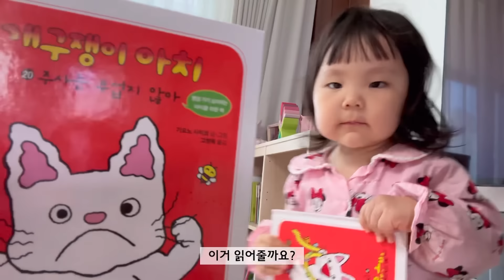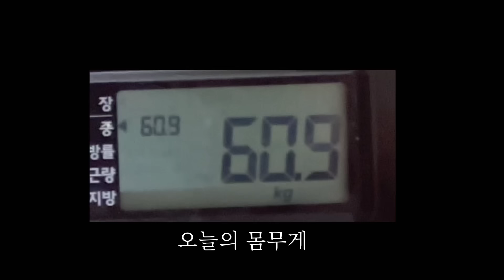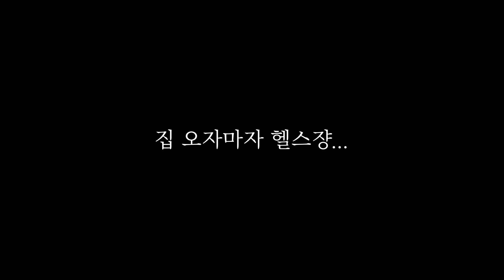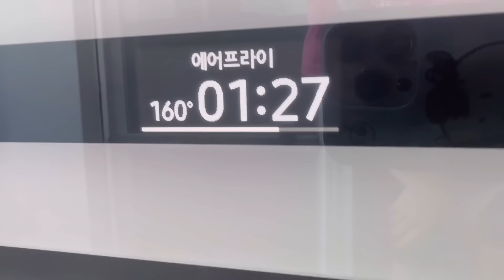육아하면서 다이어트 하는 여성의 일상 VLOG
오버더에서 초코 크런치맛 특별 기획 SET를 오픈해주셨답니댜 !!!🥹❤‍🔥❤‍🔥
최저가 오픈이니까 다이어트 중이시거나 예정이신 분듈 모두 쟁이세요💪🏻😈

💪🏻 공구 일정 : 10/10~10/18 💪🏻